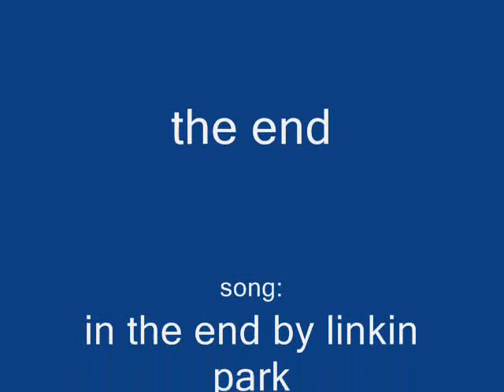silver the hedgehog tribute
silver the hedgehog tribute.ENJOY!